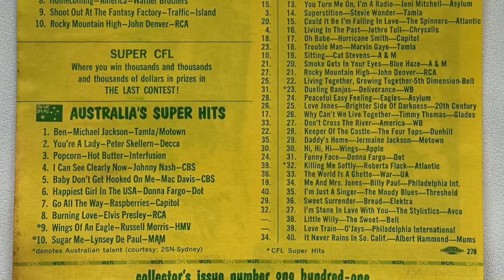WCFL music survey from February 10, 1973. (Chicago 1000 AM)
Today's record survey goes back to February 10, 1973 at WCFL Radio in Chicago. This is WCFL's "Super CFL Survey" from that week. Number 1 is "Crocodile Rock" from Elton John. This week's featured DJ is Larry Lujack. The reverse side advertiser is "Pepsi".